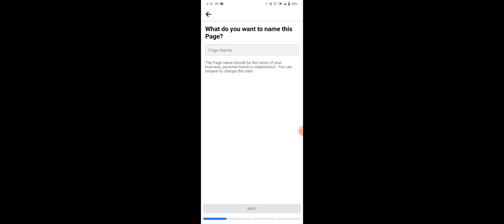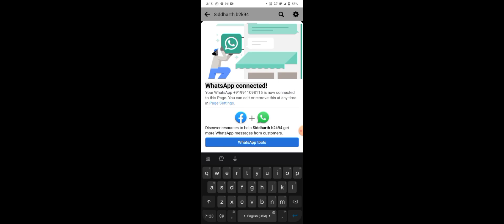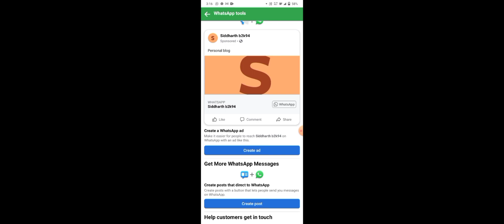how to growth with Facebook and monetization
Hello guys welcome back cover YouTube channel Siddharth b2k 94  this video this video is on how to grow your Facebook account by Facebook users actual on money places my channel. , .
Camera shoot by Deal of the day: Vivo Y20G 2021 (Purist Blue, 4GB RAM, 64GB Storage) with No Cost EMI/Additional Exchange Offers